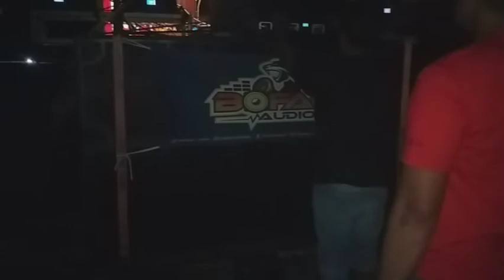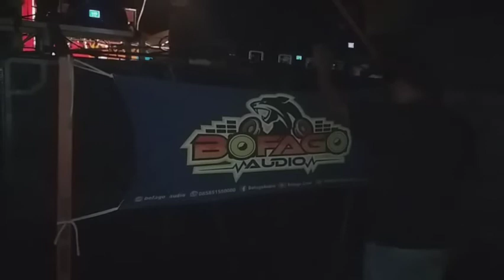Bofago Audio X Mama Horeeeggg !!! Galang Dana Musholla Baitul Mukminin Klepon Sidodadi Garum Blitar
sound system/bofago audio